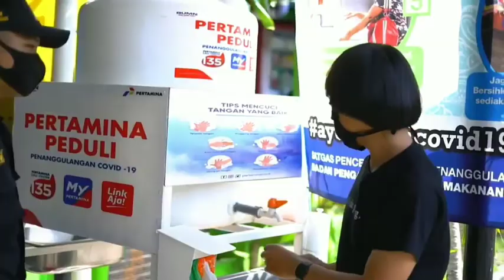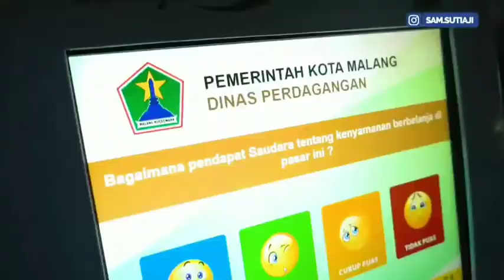IKI PESENE PAK WALIKOTA KER....#3